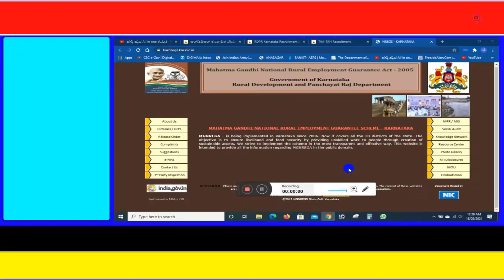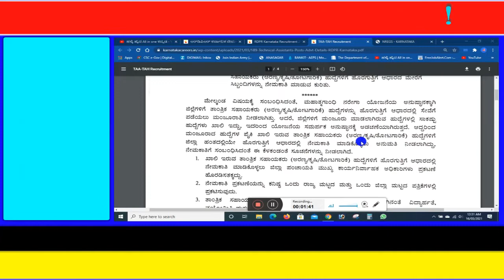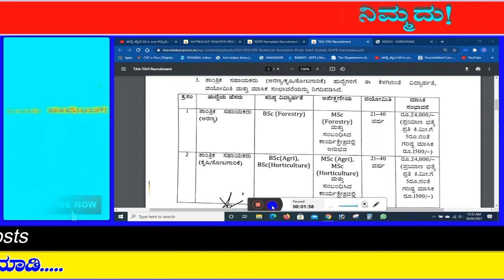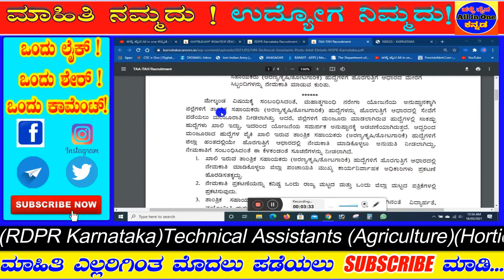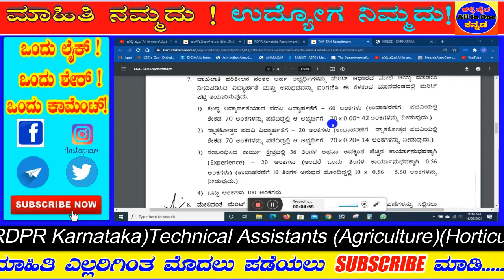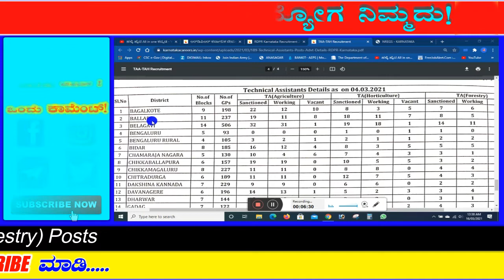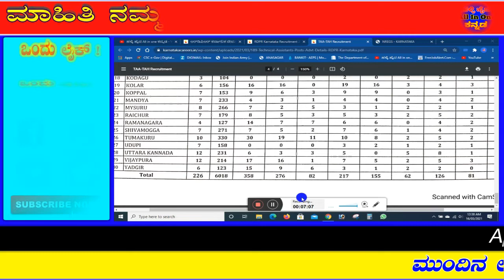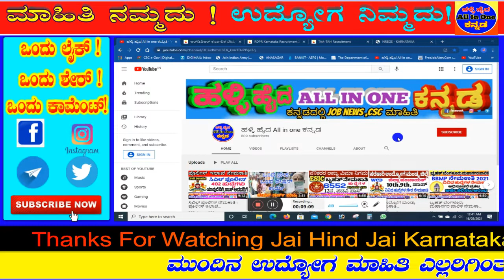ಅರಣ್ಯ /ಕೃಷಿ ಇಲಾಖೆ ನೇಮಕಾತಿ|RDPR Karnataka Recruitment 2021|Assistants Posts| Karnataka Govt Job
।।ಕನ್ನಡ ಕಲಿತವನು ಕುಬೇರ ।।
                            👇👇👇👇👇 Videos All Links bellow👇👇👇👇👇
RDPR /Forest ತಾಂತ್ರಿಕ ಸಹಾಯಕರ ನೇಮಕಾತಿ 2021
ಸಂಖ್ಯೆ : 189
ಉದ್ಯೋಗ ಸ್ಥಳ : ಕರ್ನಾಟಕ
ಪೋಸ್ಟ್ ಹೆಸರು : ತಾಂತ್ರಿಕ ಸಹಾಯಕರು

ಪೋಸ್ಟ್ ಹೆಸರು ಖಾಲಿ ಹುದ್ದೆಗಳು ಅನುಮೋದಿತ ಪೋಸ್ಟ್‌ಗಳು ಕೆಲಸದ ಪೋಸ್ಟ್ಗಳು
ತಾಂತ್ರಿಕ ಸಹಾಯಕರು (ಕೃಷಿ) 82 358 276
ತಾಂತ್ರಿಕ ಸಹಾಯಕರು (ತೋಟಗಾರಿಕೆ) 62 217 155
ತಾಂತ್ರಿಕ ಸಹಾಯಕರು (ಅರಣ್ಯ) 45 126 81
ಆರ್‌ಡಿಪಿಆರ್ ಕರ್ನಾಟಕ ನೇಮಕಾತಿ 2021 ಅರ್ಹತಾ ವಿವರಗಳು
ಶಿಕ್ಷಣ ಅರ್ಹತೆ : ಆರ್‌ಡಿಪಿಆರ್ ಪ್ರಕಾರ ಕರ್ನಾಟಕದ ಅಧಿಕೃತ ಅಧಿಸೂಚನೆ ಅಭ್ಯರ್ಥಿಯು ಯಾವುದೇ ಮಾನ್ಯತೆ ಪಡೆದ ಮಂಡಳಿ ಅಥವಾ ವಿಶ್ವವಿದ್ಯಾಲಯದಿಂದ ಬಿ.ಎಸ್ಸಿ , ಎಂ.ಎಸ್ಸಿ ಮುಗಿಸಿರಬೇಕು .
ವಯಸ್ಸಿನ ಮಿತಿ: ತಾಂತ್ರಿಕ ಸಹಾಯಕರ ಉದ್ಯೋಗ ಅಧಿಸೂಚನೆಯ ಆಧಾರ 2021 ಅಭ್ಯರ್ಥಿಗಳ ವಯಸ್ಸು ಕನಿಷ್ಠ 21 ವರ್ಷಗಳು ಮತ್ತು ಗರಿಷ್ಠ 40 ವರ್ಷಗಳು ಆಗಿರಬೇಕು.
ಅರ್ಜಿ ಶುಲ್ಕ : ಯಾವುದೇ ಅರ್ಜಿ ಶುಲ್ಕ ಶೂನ್ಯ
ಆಯ್ಕೆ ಪ್ರಕ್ರಿಯೆ ಇಲ್ಲ : ಮೆರಿಟ್ ಪಟ್ಟಿ, ಅನುಭವ ಮತ್ತು ಸಂದರ್ಶನದ ಆಧಾರದ ಮೇಲೆ
ಈ ವಿಳಾಸಕ್ಕೆ ಕಳುಹಿಸಲಾಗಿದೆ: - ಆಯುಕ್ತರು, ಗ್ರಾಮೀಣಾಭಿವೃದ್ಧಿ ಮತ್ತು ಪಂಚಾಯತ್ ರಾಜ್ ಇಲಾಖೆ, 2 ನೇ ಮಹಡಿ, 3 ನೇ ಹಂತ, ಕೊಠಡಿ ಸಂಖ್ಯೆ 219, ಬೆಂಗಳೂರು - 560001 (ನಿಗದಿತ ರೀತಿಯಲ್ಲಿ, ರಿಜಿಸ್ಟರ್ ಪೋಸ್ಟ್ ಮೂಲಕ, ವೇಗ ಪೋಸ್ಟ್, ಇತ್ಯಾದಿ) 2021 ಮಾರ್ಚ್ 25 ರಂದು ಅಥವಾ ಮೊದಲು.
ಪ್ರಮುಖ ದಿನಾಂಕಗಳು
ಅರ್ಜಿಯನ್ನು ಸಲ್ಲಿಸಲು ಪ್ರಾರಂಭ ದಿನಾಂಕ - ಮಾರ್ಚ್ 04, 2021
ಅರ್ಜಿಯನ್ನು ಸಲ್ಲಿಸಲು ಕೊನೆಯ ದಿನಾಂಕ - 25 ಮಾರ್ಚ್ 2021
ಅರ್ಹ ಅಭ್ಯರ್ಥಿಗಳಿಂದ ತಾಂತ್ರಿಕ ಸಹಾಯಕರನ್ನು ಆಯ್ಕೆ ಮಾಡಲು ಪತ್ರಿಕಾ ಪ್ರಕಟಣೆಗೆ ಕೊನೆಯ ದಿನಾಂಕ - ಮಾರ್ಚ್ 10, 2021
ಅಭ್ಯರ್ಥಿಗಳ ನೋಂದಣಿ ದಿನಾಂಕ ಮತ್ತು ತಾತ್ಕಾಲಿಕ ಅರ್ಹತಾ ಪಟ್ಟಿ ತಯಾರಿಕೆ - ಮಾರ್ಚ್ 30, 2021
ತಾತ್ಕಾಲಿಕ ಮೆರಿಟ್ ಪಟ್ಟಿಗೆ ಆಕ್ಷೇಪಣೆಯನ್ನು ಸಲ್ಲಿಸಲು ಕೊನೆಯ ದಿನಾಂಕ - 2021 ಏಪ್ರಿಲ್ 06
ಅಂತಿಮ ಆಯ್ಕೆ ಪಟ್ಟಿಯನ್ನು ಪ್ರಕಟಿಸುವ ದಿನಾಂಕ - 2021 ಏಪ್ರಿಲ್ 07
ಆಯ್ದ ಅಭ್ಯರ್ಥಿಗಳನ್ನು ಮಾನವ ಸಂಪನ್ಮೂಲ ನಿರ್ವಹಣೆಯ ಮೂಲಕ ಹೊರಗುತ್ತಿಗೆ ನೀಡುವ ದಿನಾಂಕ - 10 ಏಪ್ರಿಲ್ 2021

 address:- Commissioner, Rural Development & Panchayat Raj Department, 2nd Floor, 3rd Stage, Room No. 219, Bangalore – 560001 (in the prescribed manner, through- Register post, Speed post, etc.) on or before 25th March 2021.